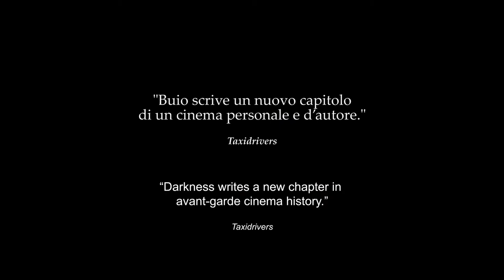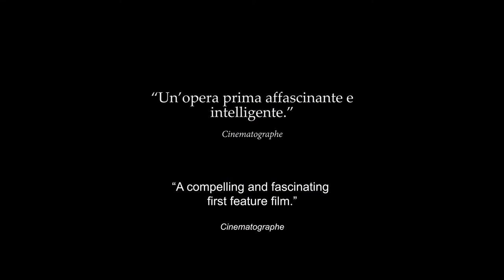DARKNESS (Emanuela Rossi, Italy, 2020)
Three sisters are forced to stay in their house by their strictly religious father.  It seems like the sun has become too aggressive for the girls to survive, so he will be the only one adventuring to the outside world to bring in food and provisions. Stella soon realises something is off and pushes their boundaries so they can break free from the patriarchal hell they are living in. A strong debut by Emanuela Rossi full of striking visuals and a powerful message that is ever so relevant.